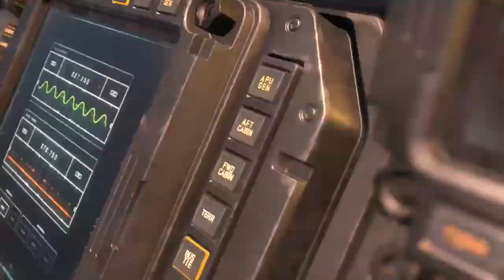Halo Infinite Campaign With Shyra & Josue Part 4